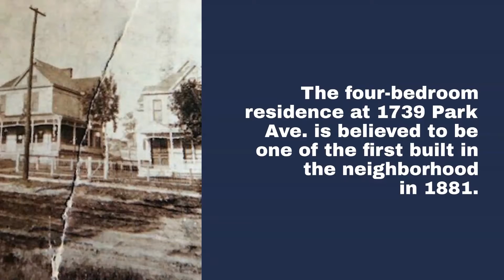Take a look at this historic Field Club home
This 140-year-old Field Club house is for sale. It is believed to be one of the first houses built in the neighborhood.